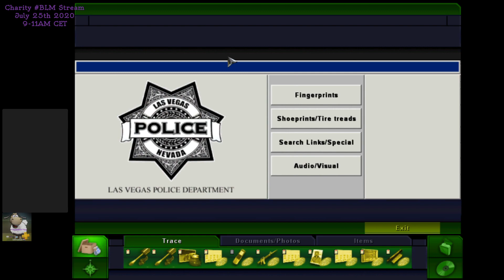CSI 3 Dimensions of Murder - part 4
CSI 3 Dimensions of Murder, part 4, on PC.
Solved the second case of the game.
Blind playthrough, voicechat only.